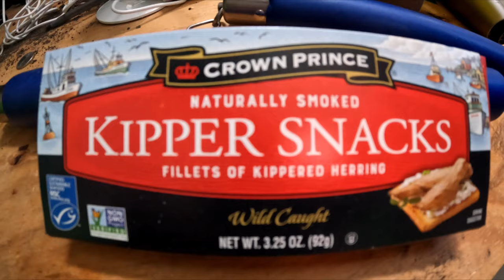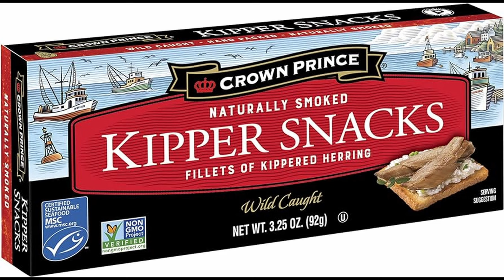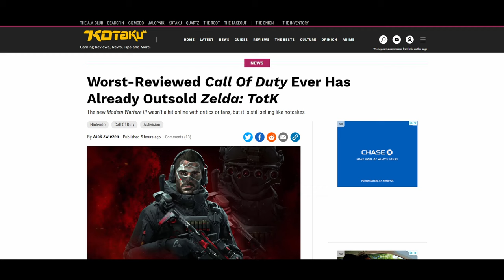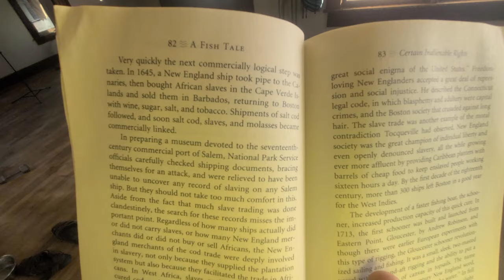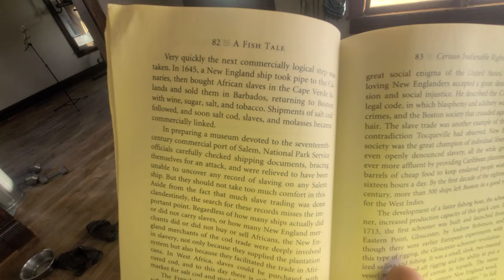canned fish snack time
Eating fish out of a can. It was cold.